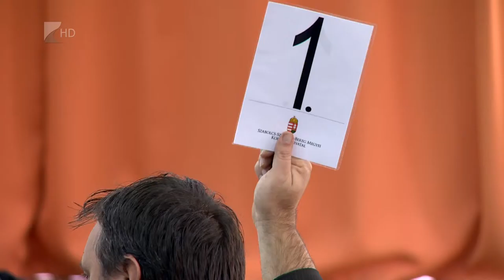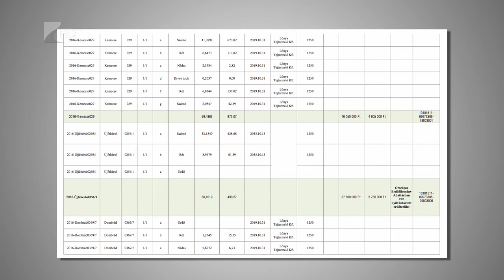Újraindult a földlicit - Kölcsey Tv